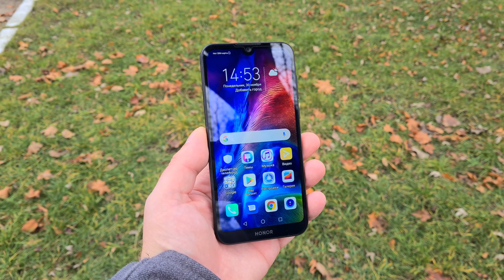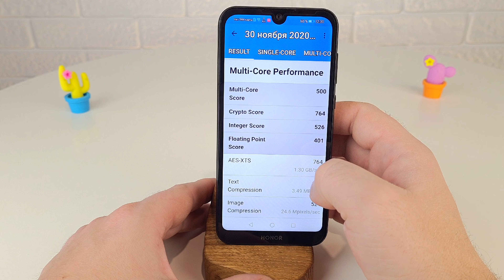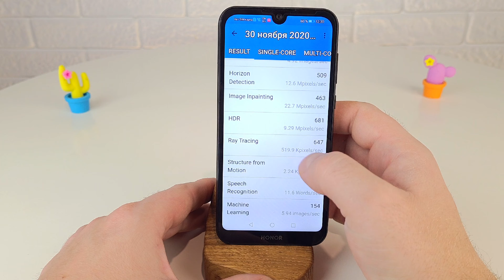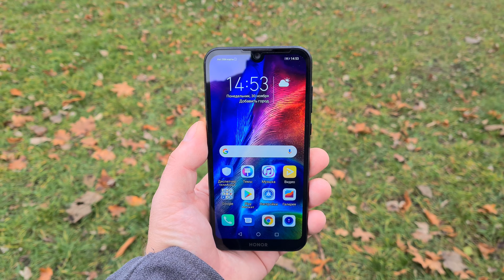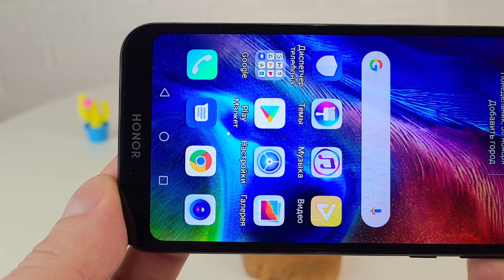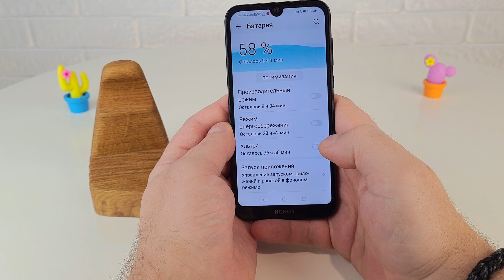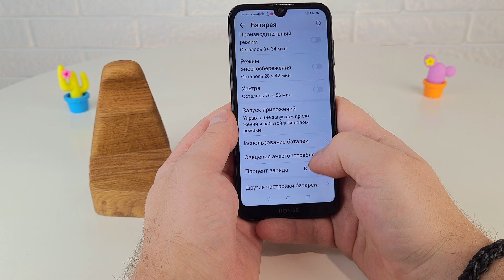HONOR 8S - ОПЫТ ИСПОЛЬЗОВАНИЯ (ВСЕ КАК ЕСТЬ)честный обзор. ПЛЮСЫ!!!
Android, экран 5.71" IPS (720x1520), Mediatek MT6761 Helio A22, ОЗУ 2 ГБ, флэш-память 32 ГБ, карты памяти, камера 13 Мп, аккумулятор 3020 мАч, 2 SIM

aliexpress -
👏Получите 600 руб. купонами бесплатно 👍